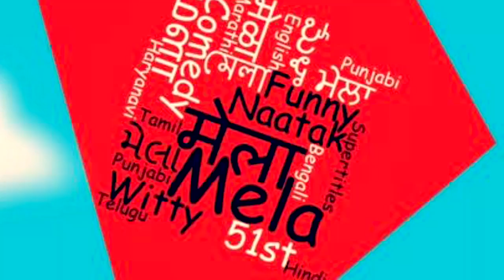MELA directors invite you to watch Naatak's 51st production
Naatak presents Mela – A Festival of Witty Short Plays. Each Play is in a Different Language, with Super-titles in English

5 shows between November 14-22, 2015
Cubberley Theater, Palo Alto, CA